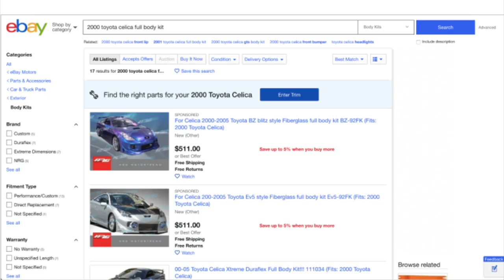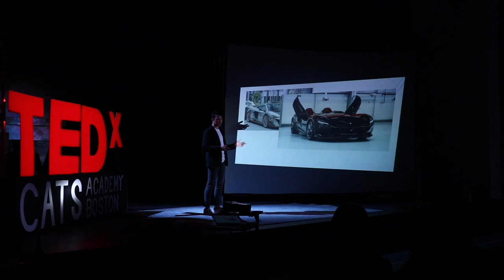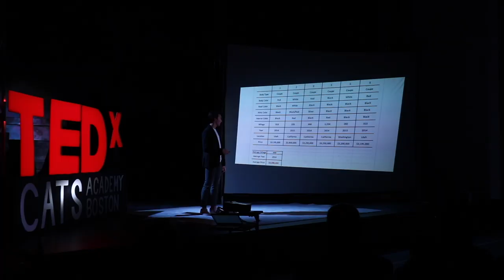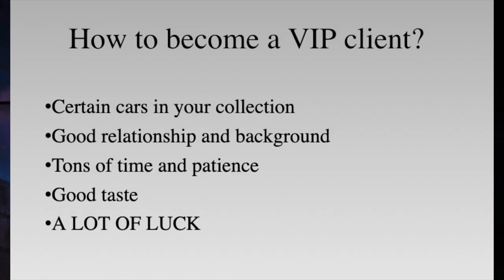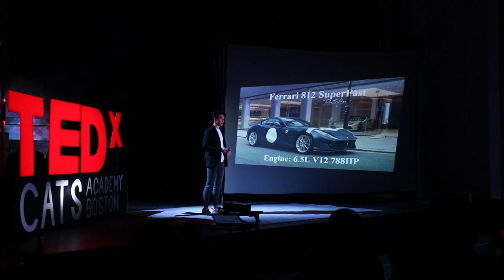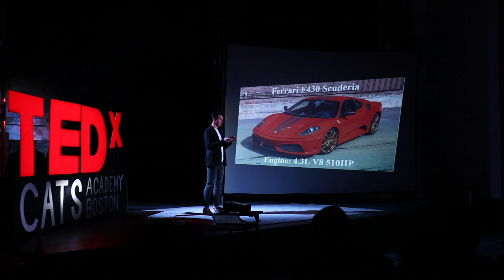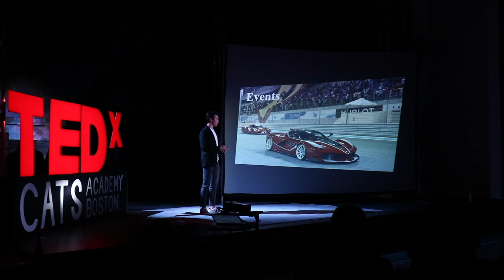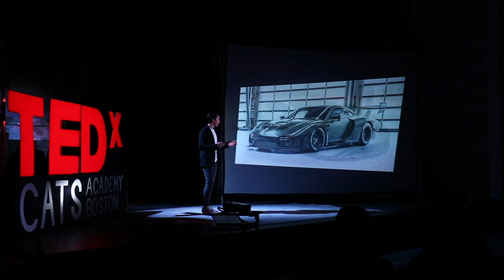V.I.P. Car Market | Yan Blokhin | TEDxCATSAcademyBoston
Are you interested in a career in the V.I.P. Car Market? In this video, high-school junior and car enthusiast Yan Blokhin talks about the caveat to join this lucrative market — through a wide range of anecdotes and media.
This video was filmed before the novel coronavirus pandemic. Speaker This talk was given at a TEDx event using the TED conference format but independently organized by a local community.